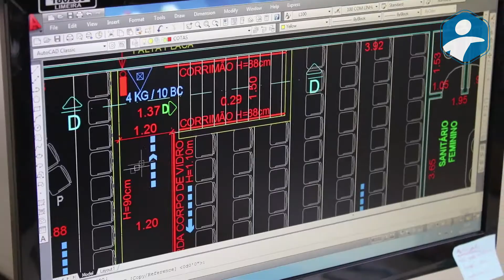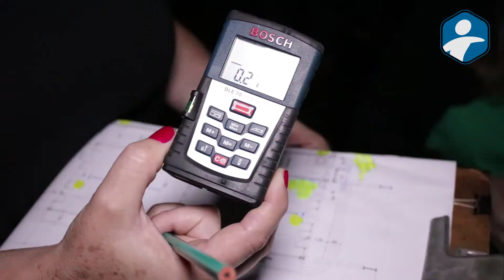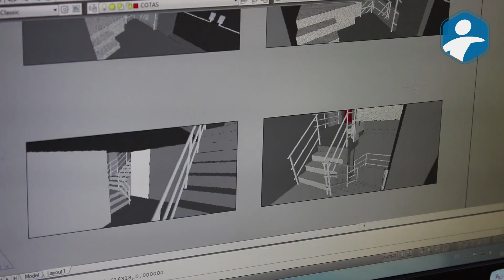Servidor em Foco 8